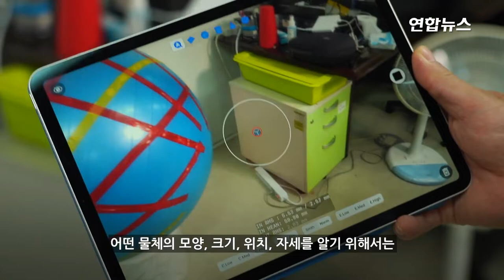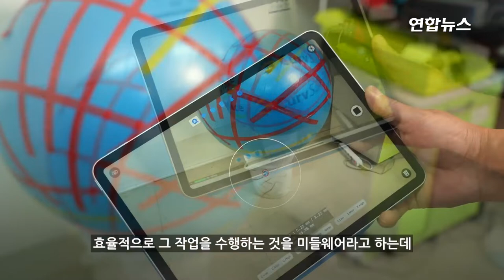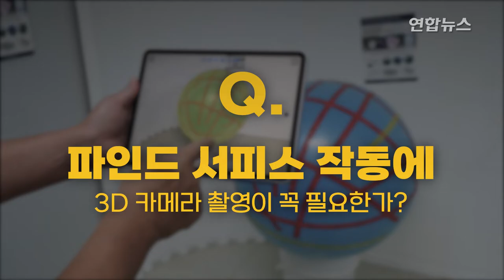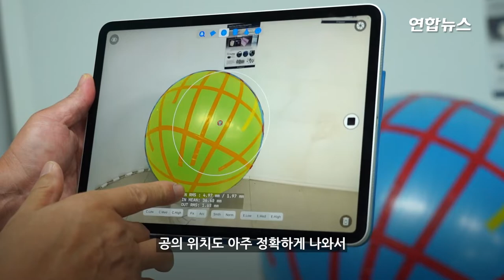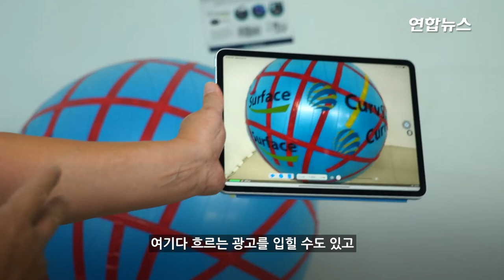[스타트업발언대] 3차원 측정 정보처리 기술 개발 안성준 커브서프 대표 / 연합뉴스 (Yonhapnews)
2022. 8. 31.  [영상] "성배를 찾았습니다"

3차원 측정 정보처리 기술 개발 안성준 커브서프 대표

    (서울=연합뉴스) 공간검색 소프트웨어(SW) 개발 스타트업인 커브서프의 안성준 대표는 작년 10월 세계 최대 비즈니스 인맥 소셜미디어 링크드인에 자사 보유 핵심 기술을 팔겠다는 짤막한 광고문(CurvSurf is for sale)을 올렸습니다.

    이곳에 적시되지 않았지만 안 대표가 자체 개발한 기술을 독점적으로 사용하는 대가로 원하는 액수는 4억 달러(약 5천억원)라고 합니다.

    2013년 설립된 커브서프는 현재 개발 인력 6명과 디자인 담당 1명을 전체 팀원으로 두고 있습니다.

    스타트업 중에서도 비교적 작은 규모로 볼 수 있는데요.

    커브서프는 도대체 어떤 기술을 갖고 있기에 자칫 돈키호테처럼 비칠 수도 있는 방식으로 당차게 세계 시장을 향한 '셀프 세일즈'에 나선 것일까요?

    학문 분야마다 전공자라면 누구보다 먼저 발견하고 싶은 '성배'(Holy Grail)가 있다는데요.

    독일 슈투트가르트대에서 2004년 기계공학 박사학위를 받은 안 대표는 박사학위 논문에서 다뤘던 3차원 측정 정보처리, 다시 말해 공간검색 기술이 자신의 성배였다며 이를 상용화하기 위해 창업했다고 말합니다.

    지난 10일 판교테크노밸리 커브서프 사무실에서 안 대표를 만나 로봇 작동, 자율주행, 건축·토목, 증강현실 구현 등 광범위한 분야에서 무궁무진하게 활용할 수 있다는 3차원 측정 정보처리 기술 개발에 관한 이야기를 들어봤습니다.

    인터뷰 일부 내용을 영상으로 소개합니다.

    제작 : 박세진·이혜란
    촬영 : 이규엽·이태주